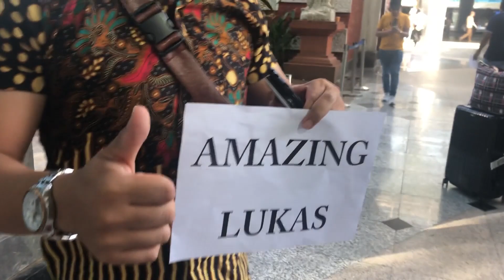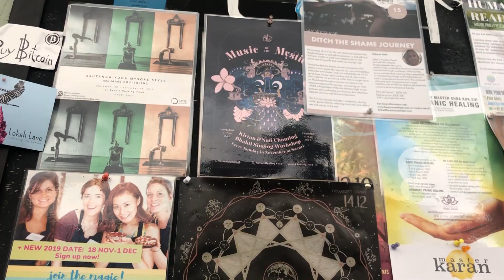Zakochałem się w BALI!